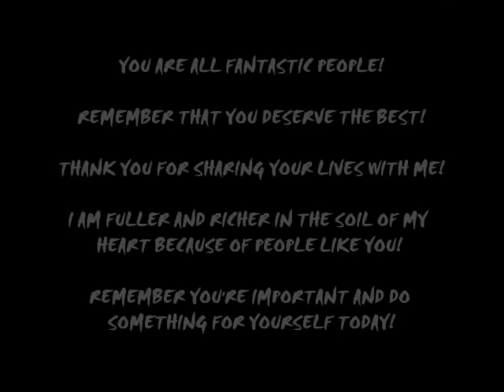~ Y'ALL ROCK! ~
LOVE YOU!